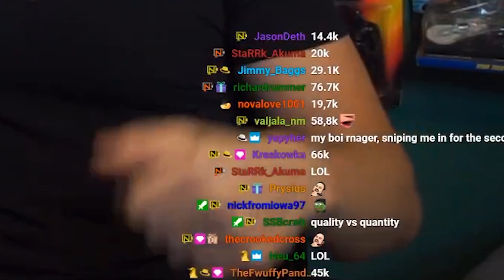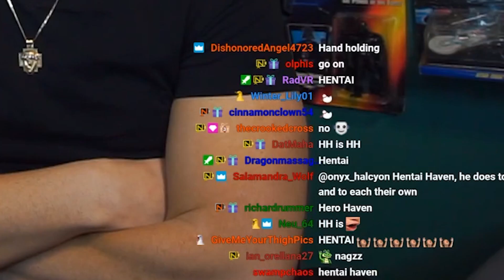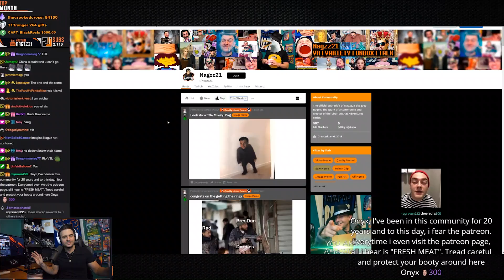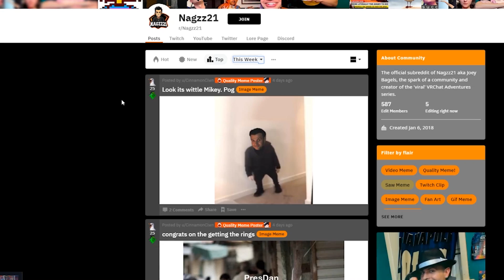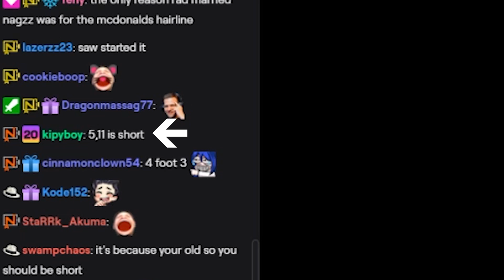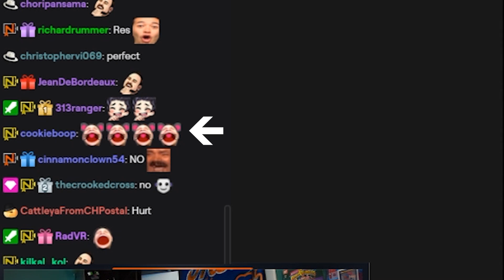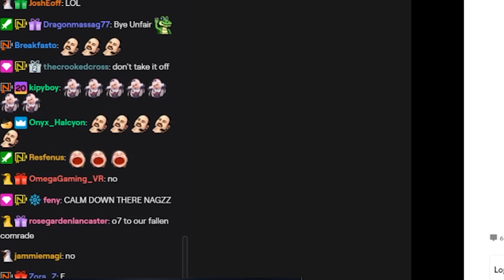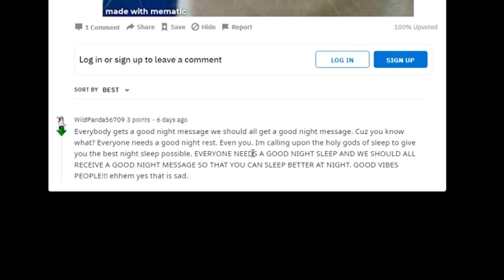Our Reddit Is At It Again... | Nagzz and Chat Reactions